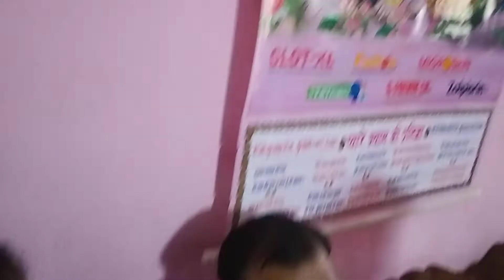आनंद पल -बबली गिरी, प्रताप जायसवाल |आनंद उत्सव अनिल कुमार बरनवाल | Yes The Nation| जय हो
सहयोगी -
छवि नाथ सिंह
गोरेन्द्र सिंह
प्रताप जायसवाल
प्रवीण कुमार
भजन सम्राट राहुल सिंह
जगदीश शर्मा
दीपक जलान
गायत्री सोलंकी
नीलम कुमारी
बबली गिरी
अंजू कुमारी
सीता पाण्डेय,
गीता दुबे
उषा महुति
रीता सिंह
सपना सिंह
उर्मिला बिहानी
रुनिया देवी
चिंता सिंह
संगीत संयोजन -
ऱमेश्वर यादव
इंद्रदेव महतो
अजय कुमार अकेला
�THANKS�
Produced by Shailendra Kumar
Yes The Nation
Sri Kripa Prabhat Pheri